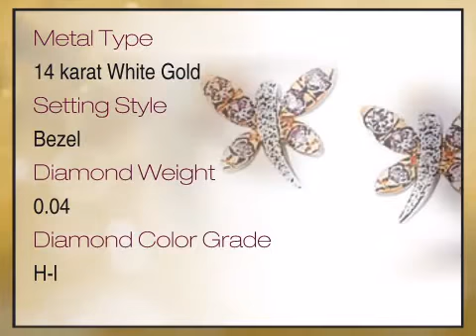Ornate Pink Sapphire & Diamond Dragonfly Earrings set in 14 karat White Gold - Marquise Cut Wings -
This Ornate Pink Sapphire & Diamond Dragonfly Earrings set in 14 karat White Gold - Marquise Cut Wings is brought you - The Trusted Gemstone Experts Since 1984.